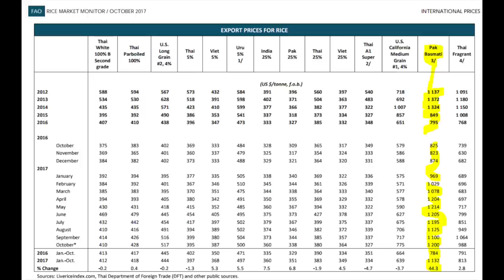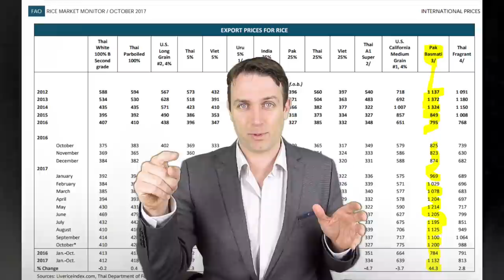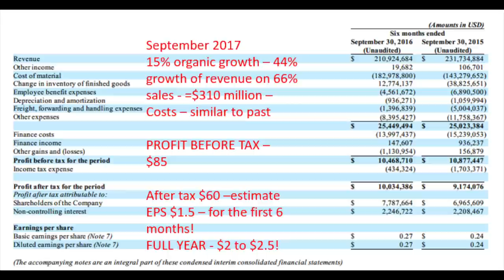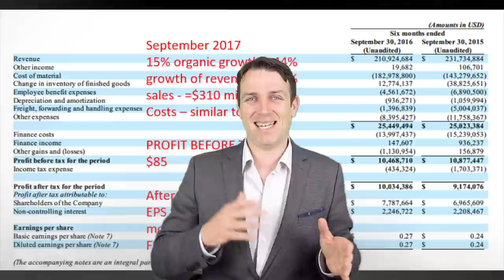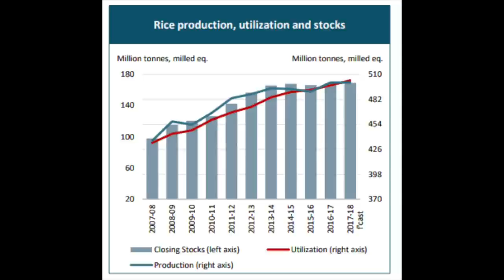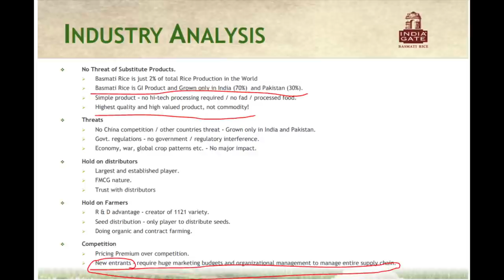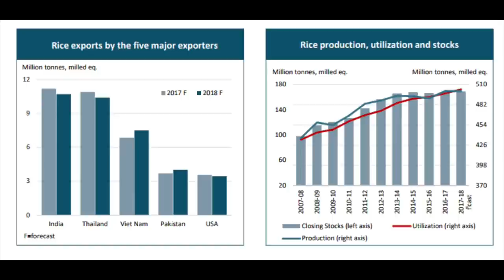STOCK TO WATCH NOVEMBER 2017 PART 2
I am also a book author:
Modern Value Investing book:

This is the second part of my stocks to watch November 2017 series. Here is the link to the first part
Here are other links for ANFI: